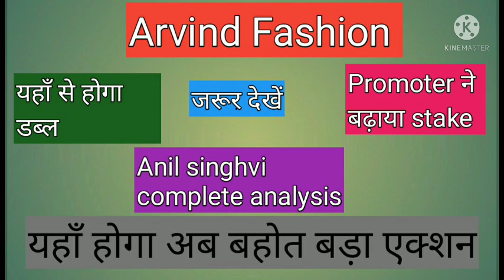Arvind Fashion|| Arvind fashion Target || Arvind fashion Analysis⚡ || Arvind fashion News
Video mai ArvindFashion⚡⚡⚡  ki current news ko btaya gya hai isme ek chota sa analysis btaya gya hai.

Complete Analysis👌💯

IPO Update
IPO Analysis
Shyaam Metalics IPO
Nifty Analysis
Nifty Target
Nifty Today
Nifty Strategy